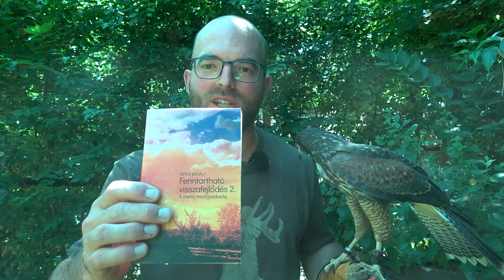Tanyák Közössége - Tanyasiak Konferenciája 2021 / önellátás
Ments meg te is egy tanyát és ezzel egy hungarikum életformát! köszönöm szépen a képek egyrészt Nagy-Mélykúti Gergőnek!